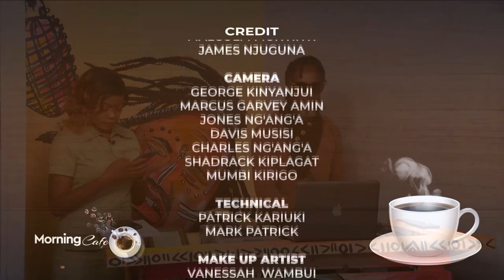Gidi kocha - give upcoming artists more airplay.